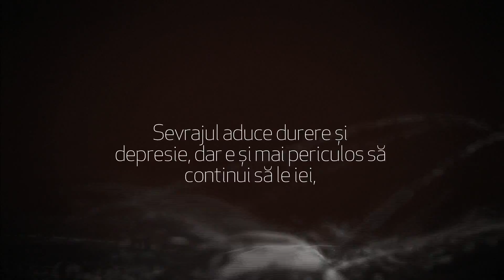Curiosity - Robin Williams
Discovery Channel România îl comemorează pe Robin Williams, difuzând vineri, 15 august, de la ora 21.00, un episod din seria Curiosity, prezentat de celebrul actor. Intitulat Cum funcționează drogurile?, programul dezvăluie ce conțin substanțele narcotice, în ce mod ne modifică trupul și mintea și, mai ales, de ce oamenii care le folosesc devin dependente de ele și uneori chiar mor.